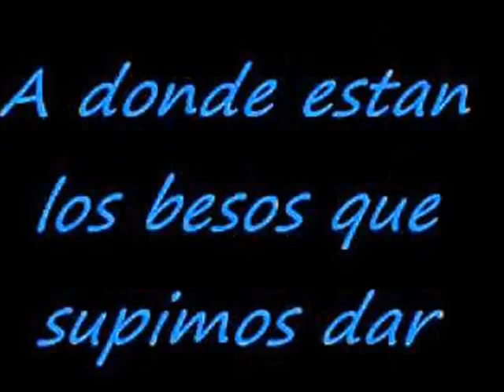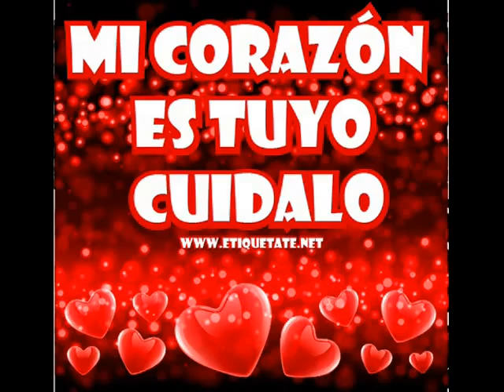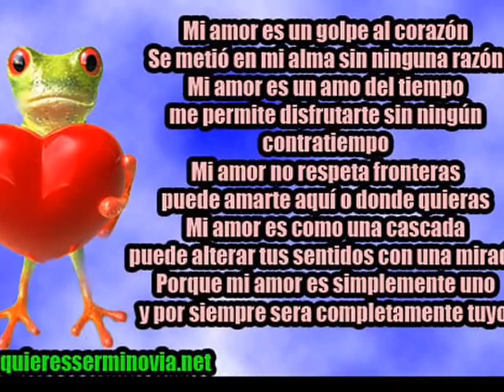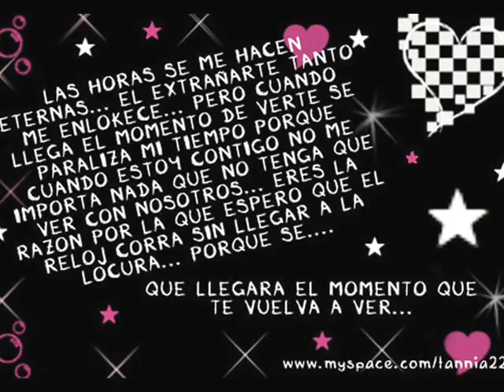Poema DÓNDE ESTÁS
Autor y Voz Jorge Humberto González Gallego
Música de Youtube
Canción AMOR BELLO- Instrumental- Claudio Baglioni- Karaoke